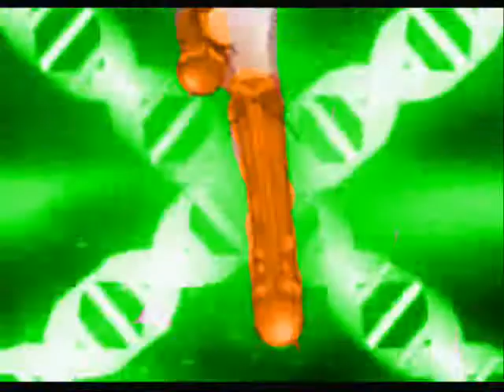our mews say ya .wmv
still no time 4 comments gotta keep building my empire you know XD